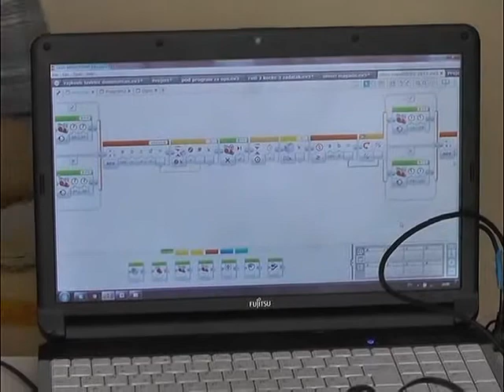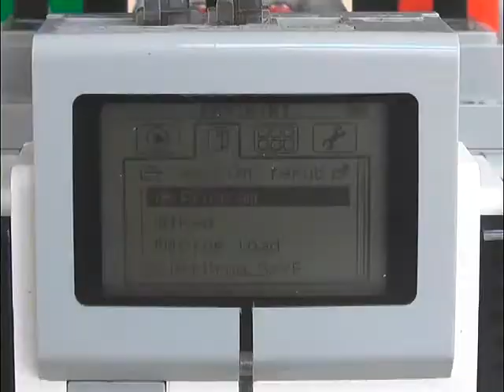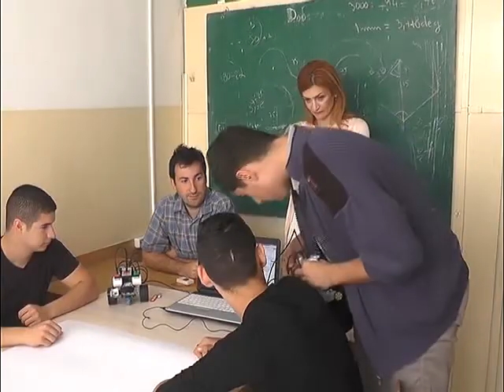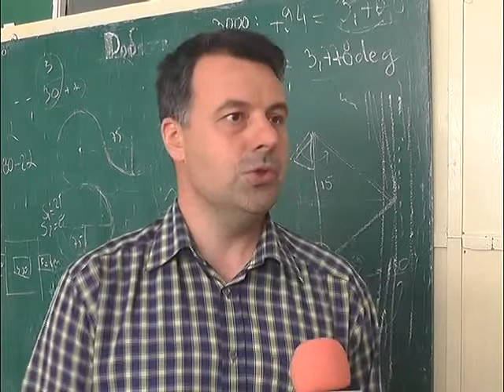Nikola Rajković i Luka Vilimonović, kruševački "majstori" za robote